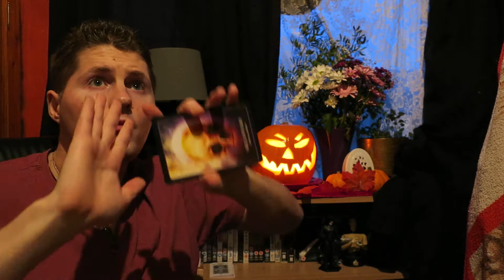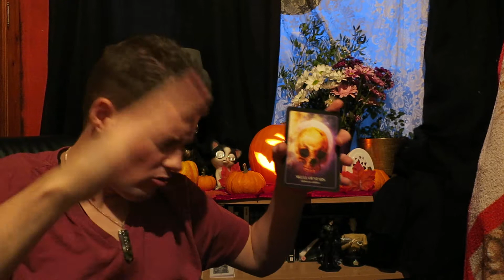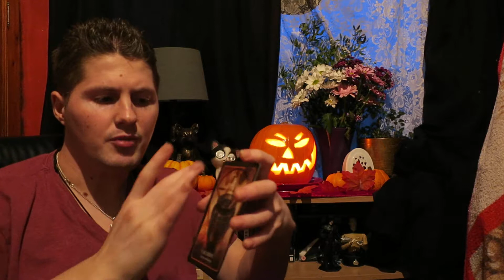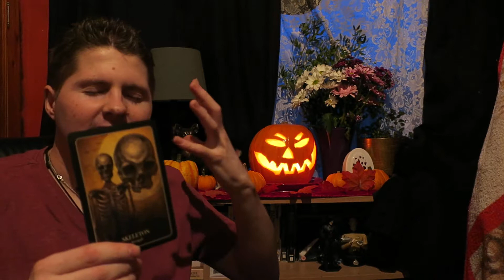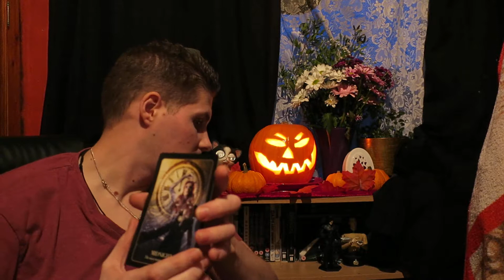Halloween/ Samhain reading - Oct - Nov 2019